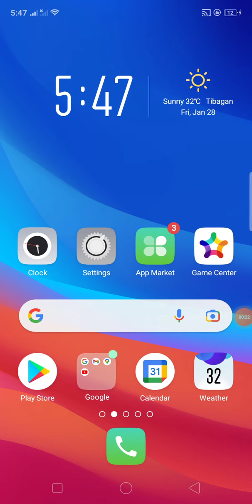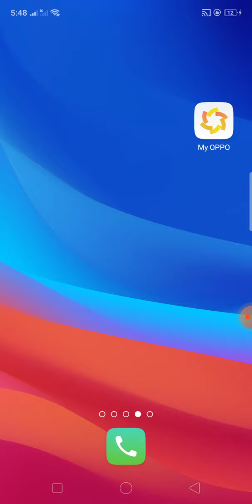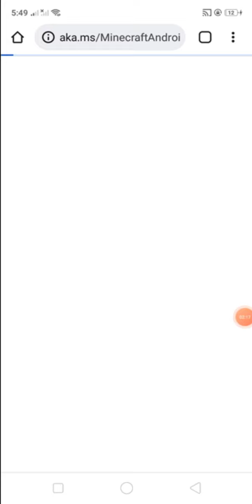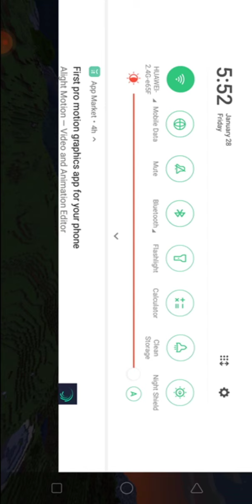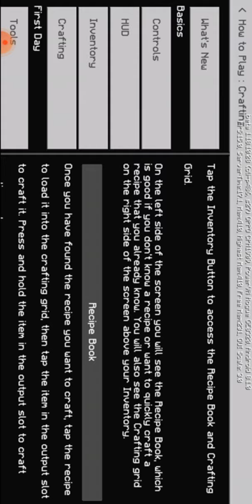January 28, 2022